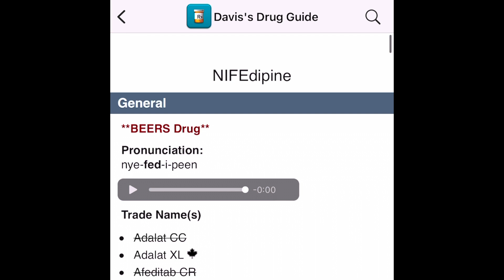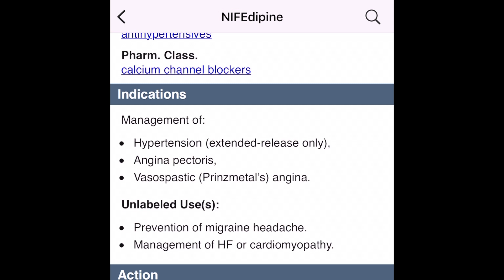Disappointing Clinical Experience as a Nursing Student🙁 | Mental Health Unit part 1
Heyyyy LEX get it GANG!✨✨✨💕

My first mental health clinical wasn’t that great! I hope next week is better! 🙏🏾🙏🏾🙏🏾